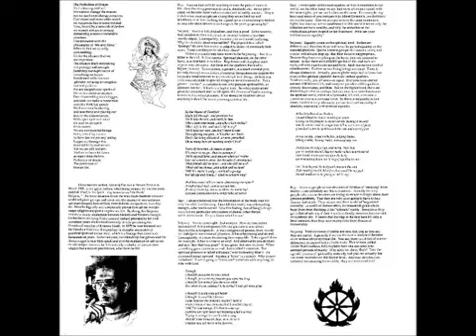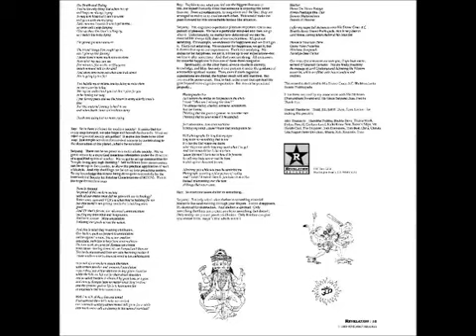SHELTER - Perfection of desire full album (revelation records, 1990)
First album 💓🙏💪

Tracklist :
1.Turn It Around3 3:32
2. In The NameOfComfort3 3:58
3. Enough 1:55
4. Society Based On Bodies 2:54
5. Death And Dying 3:21
6. Photographs Lie 2:07
7. Shelter 4:05
8. Free will 3:25
9. Saranagati 4:45
10. Untitled

Interviewee [Uncredited] – H.G. Satyaraja Prabhu